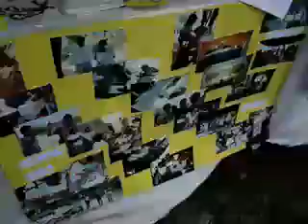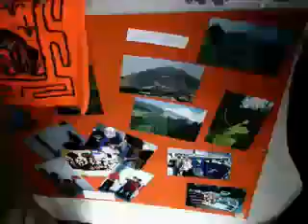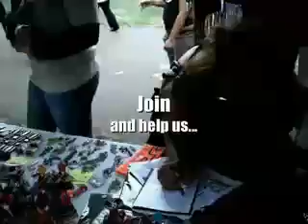Libros, Creatividad y Más at the Carnaval del Pueblo 2008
LCYM at the biggest Latin American festival in the UK and Europe.
Description of projects and volunteering work in schools of Mexico and Peru.